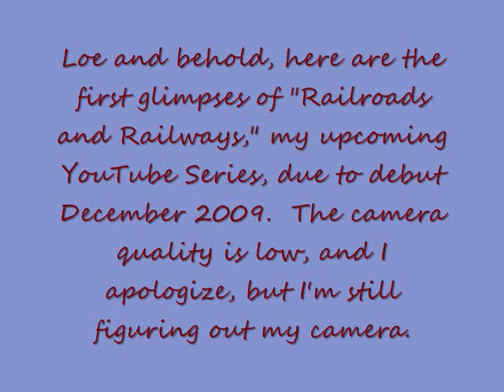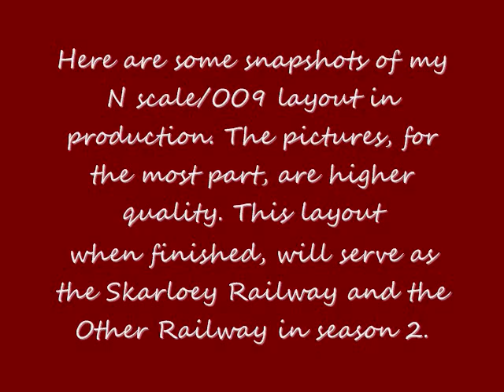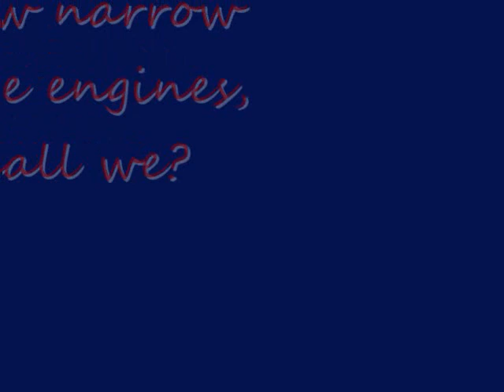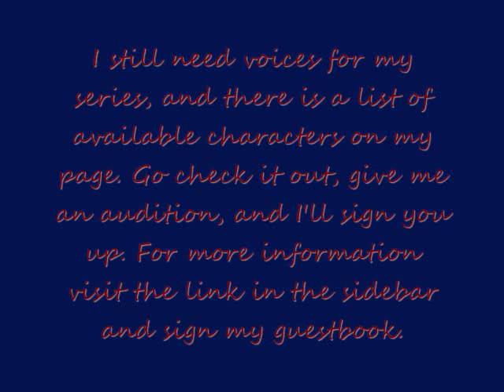Railroads and Railways Behind The Scenes Part 1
LEAVE THE ANNOTATIONS ON!
I know the pictures suck, but for now, they are the best I could do. This is to show you I'm not dead.

It was originally "Escapist" an "Eva" by Nightwish,but those bastards at WMG took it away, so I had to put some crappy muzik.